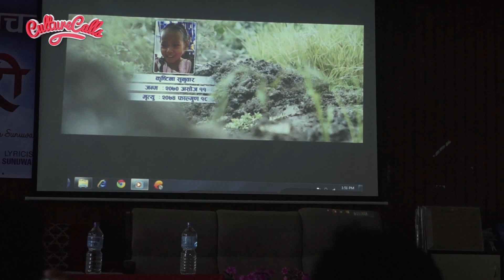कृष्टिनाकाे पाँचाै जन्म दिन अवसर पारेर छाेरीमा समर्पित (छाेरी) एल्वमकाे विमाेचन ।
गितहरू :
मलाई पनि लैजाऊ छोरी
ए आमा ए बाबा
आमाको काखलाई
यो संसारमा तिमी छैनौ छोरी

Lyricist: Nir Kumar Sunuwar
Music Composer/Singer : Bhishan Chamling Rai
Singers:
Shambhu Rai
Jhuma Limbu
Shreyashi Chemjong